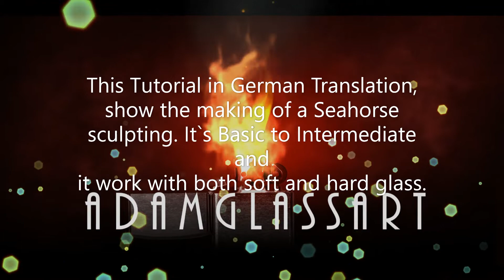SEAHORSE Pendant / Tutorial in German Translation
This is a Tutorial in German Translation, show you the making of a Seahorse Pendant.
It`s for Beginner to Intermediate, and work both, in Soft and Hard glass.
Guido from adamglassart / switzerland